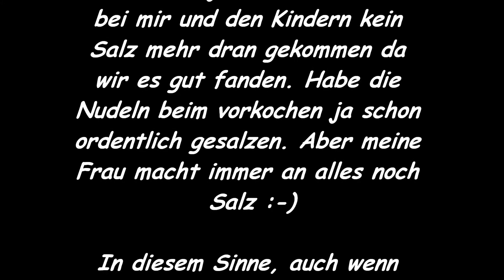Karfreitag ! Lachs aus dem Wok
So schnell kann lecker sein. zu Karfreitag genau das richtige !
Die Zutaten für 3 Personen:

1 x Lachs ca. 350g
3 x Mie Nudeln
1 x Ganze große Karotte
4 x Lachzwiebel
1/2 Paprika
1 Dose Kokosmilch
3 TL Curry
1 TL Knoblauch creme
1 EL selbst gemachte Gemüsebrühe
1/2 TL Pfeffer schwarz ( Je nach Geschmack)

Die Zubereitung ist überhaupt kein Hexenwerk und geht super schnell.

1. Lachs von der Haut befreien und in mittelgroße Würfel schneiden. Als erstes in den Heißen Wok geben und
von allen Seiten anbraten.

2. Jetzt das Gemüse mit zu geben und dieses auch kurz mit anbraten. Die Brühe so wie die Knoblauchpaste kann
auch gleich mit dazu.

3. Nach ca. 3 Minuten alles mit der Kokosmilch ablöschen und mit dem Curry so wie dem Pfeffer Würzen.

4. Jetzt die zuvor in Salzwasser Abgekochten Mie Nudeln hinzu geben und wenn sie die Flüssigkeit /Sauce
aufgesogen haben ist auch schon alles fertig. Geht wie gesagt super schnell und schmeckt allen.